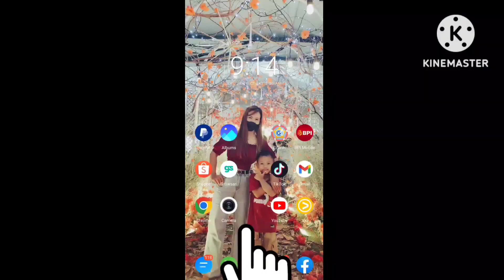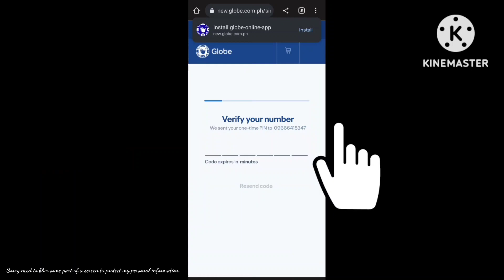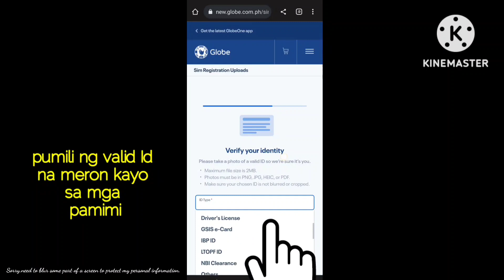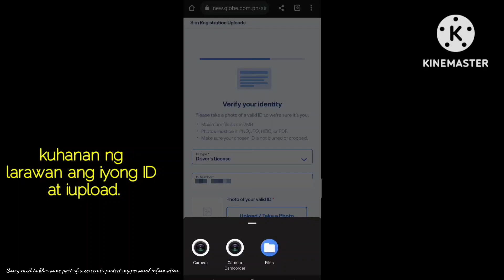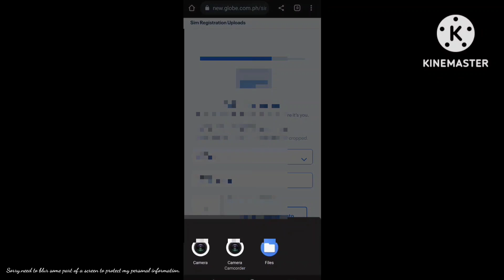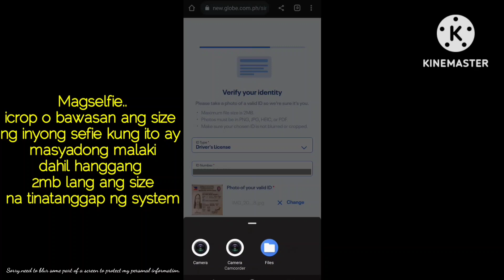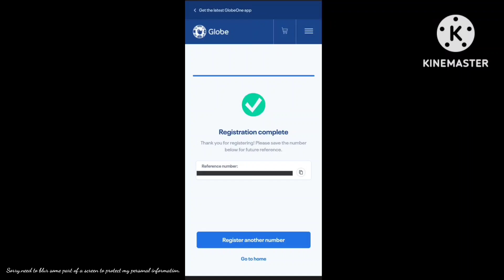HOW TO REGISTER GLOBE SIMCARD NUMBER ONLINE USING CP |TAGALOG TUTORIAL